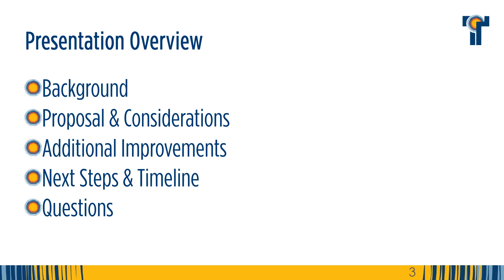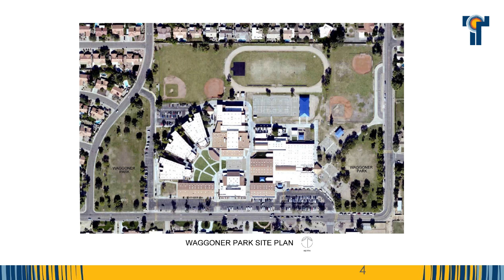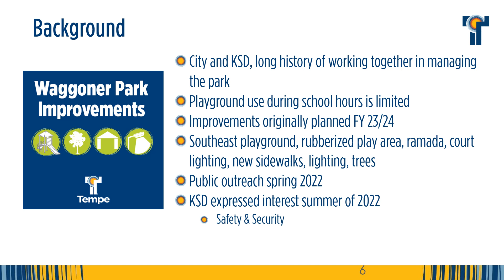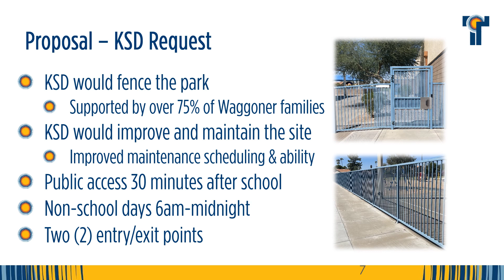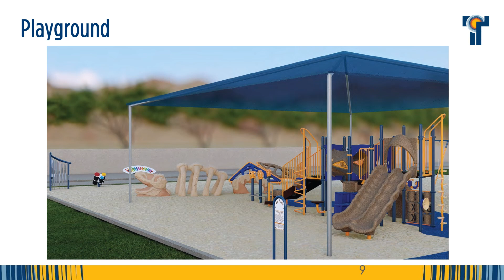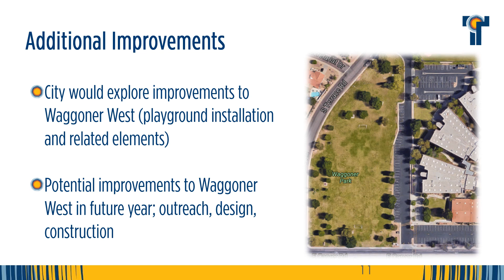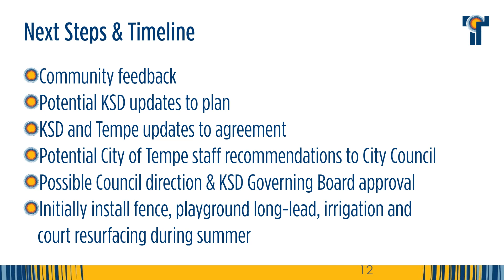Waggoner Park East Improvements